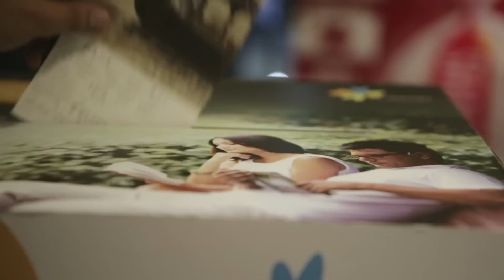Club Mahindra -- Cinema Surprise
Cinema – the great escape! How we wish for those 3 hours that give us time with our friends and family! But are 3 hours with our families enough? Can you give your kids a childhood in that much time?

Watch how a father discovers an important lesson about family, and learns the value of holidays and vacations. Watch, and who knows, you could be inspired to give your family some MagicalMoments.